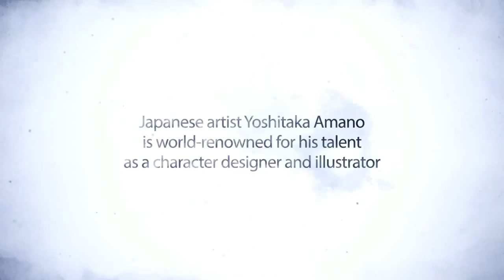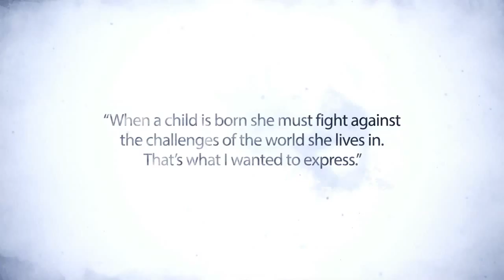Yoshitaka Amano Artwork Trailer Child of Light UK